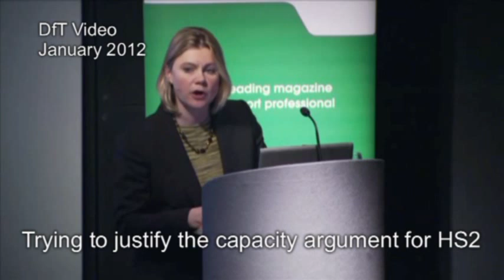Greening and Baker confirm HS2 is a White Elephant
One minute Justine Greening claims that IT won't cut the need to travel to justify having HS2, then the next she says the 'step change' the country needs is using IT to cut the need for travel. Odd that ain't it?